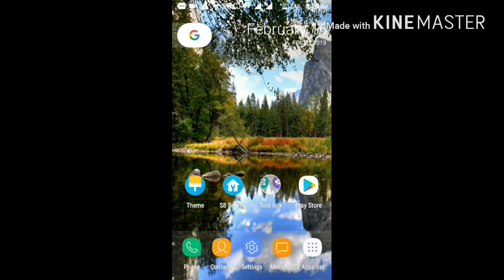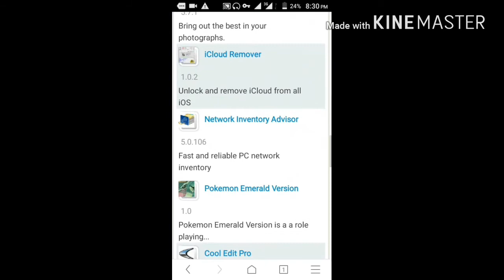How ❓ to download computer 💻 application in mobile 📱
It is very easy😎  like ❤ this videos